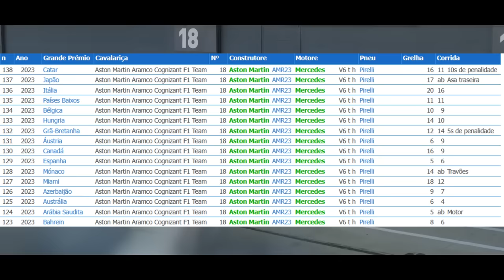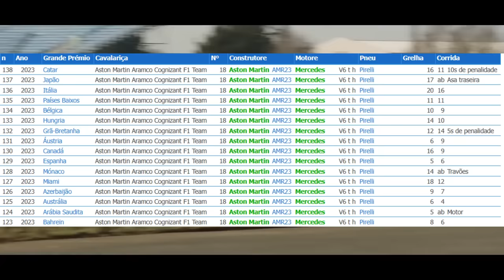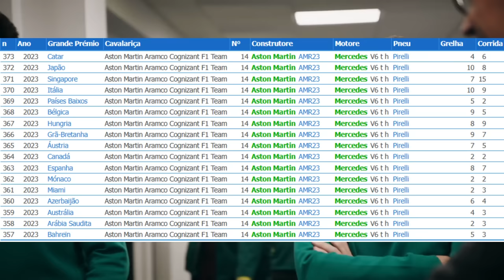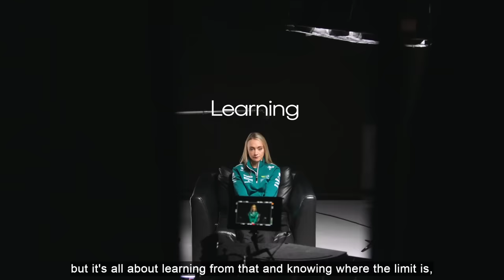LANCE STROLL TERIA PEDIDO PRA SAIR DA F1, MAS FOI IMPEDIDO PELO PAI (RUMOR BEM PLAUSÍVEL)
Sergio Milani
@scuderiamilani (Twitter)

João 3:16